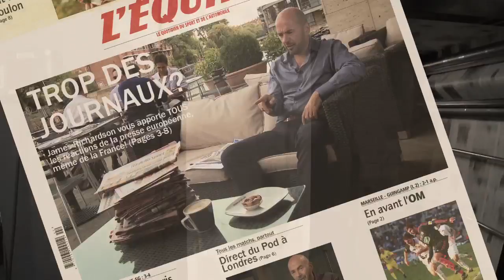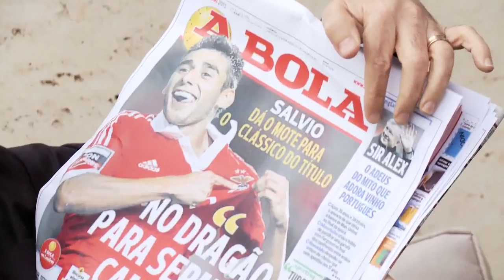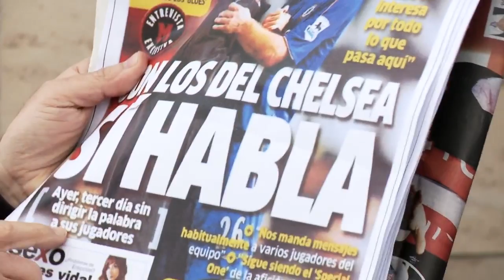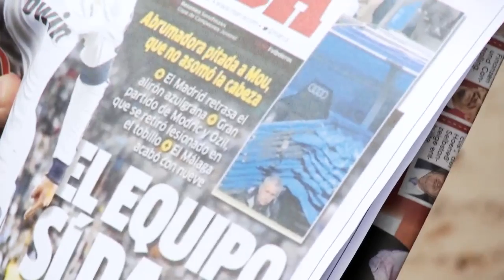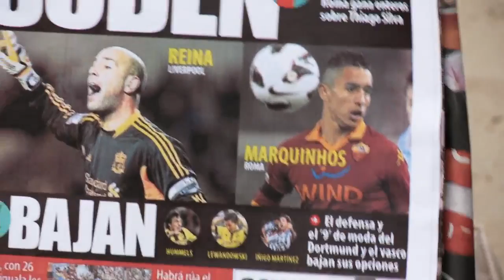James Richardson's European football papers review (10 May 2013)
James Richardson returns with another browse through the best of this week's football stories, and unsurprisingly finds them full of Sir Alex Ferguson. And Jose Mourinho. With Ferguson's highly successful tenure at an end and Mourinho's in both cases somewhat less so, there isn't much room for the week's other stories - including Cristiano Ronaldo's 200th Real goal, Juventus's 29th (or is that 31st?) league championship and some interesting transfer rumours to boot.